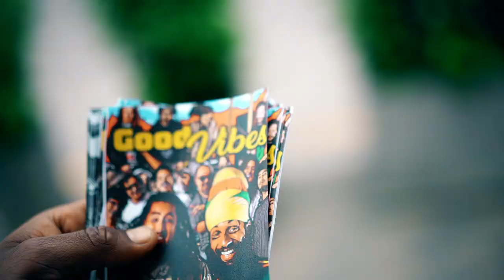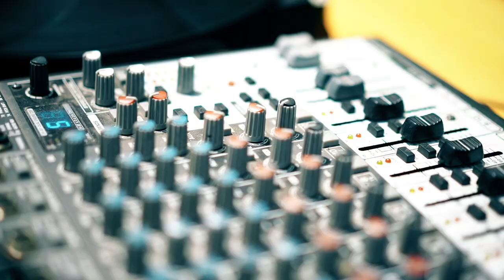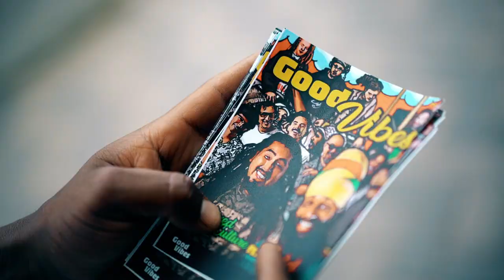Mixed Culture feat. Fidel Nadal - Good Vibes [Official Video 2022]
Voz : Melaku Atiq & fidel nadal
Guitarra: Julio Julián Castro Perales
Bajo: Telmo Jáuregui Reyes
Guitarra: Willowman
Batería: Josema Colonia
Teclados: Joao Antonio Kahn Valz

Producción & Mezcla : JosemaColonia
Grabado en Akashic Perú
Arreglo: Gustavo Ashanti
Voz de Fidel grabado por Master KUSH DUB System
Mastered by Duncan Stanbury

Video by 8 bitmonet